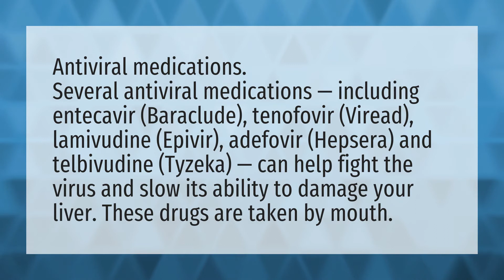How is HBsAg positive treated?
Hbs • How is HBsAg positive treated?